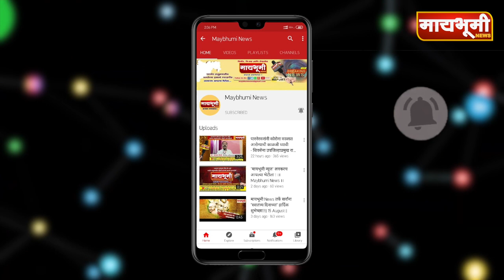पारनेर । 'भ्रष्टाचारविरोधी जनआक्रोश' च्या तालुकाध्यक्षपदी सचिन ठुबे यांची निवड